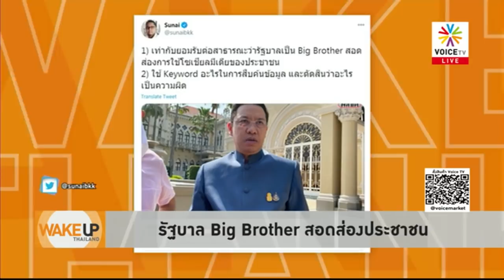Wake Up Thailand - คนจิ๊บๆ สมช.รายงานม็อบราษฎรไล่ประยุทธ์ทั่วประเทศไม่ถึงครึ่งแสน! นายกฯรู้แล้วยิ้ม